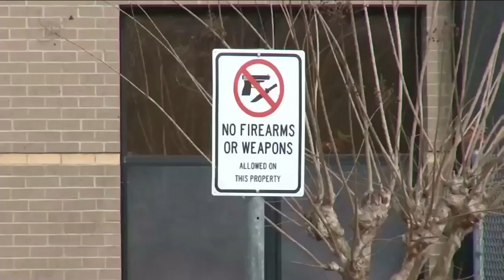Officials working to end school threats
What authorities are doing to keep our schools safe.